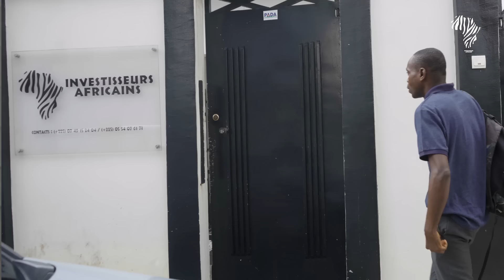La VIE de Ce Jeune Africain a été BOULVERSÉE à VIE !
➜💰 Rejoins VITE Mon système simple pour Gagner MINIMUM 1000 $/mois grâce au business de Taxis/VTCs 👉🏾

❓ Une question ?! Visite mon site Internet 👉🏾

🎁 Telecharge ton Guide Gratuit : 10 Idées de Business à LANCER en Afrique MAINTENANT 🎁 👉🏽

1- Gagne au moins 1000€ par mois grâce à ce Business 👉🏽

► BESOIN DE COACHING ?

► NOUVEAU ICI ?
Découvre mon histoire : comment je suis passé d'un quartier précaire à vivre en face de la plus haute tour du monde à Dubaï 👉🏽

► TU VEUX BEAUCOUP PLUS DE BONNES SURPRISES ?

Ensemble, nous réaliserons le Rêve Africain !